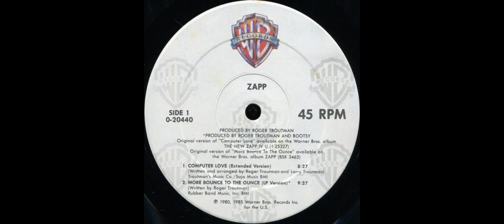ZAPP - Computer Love (Extended Version) 1985